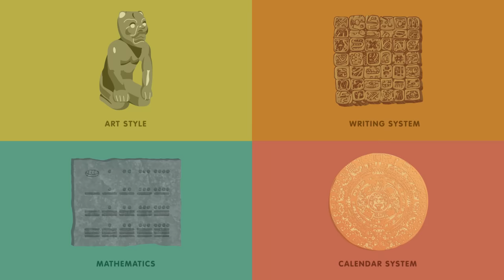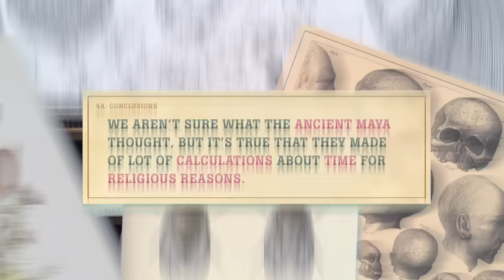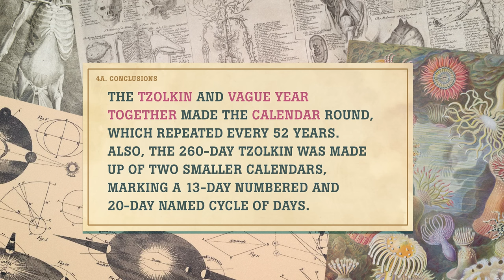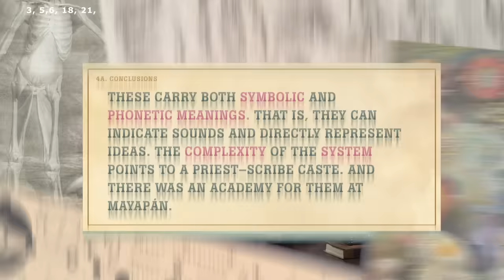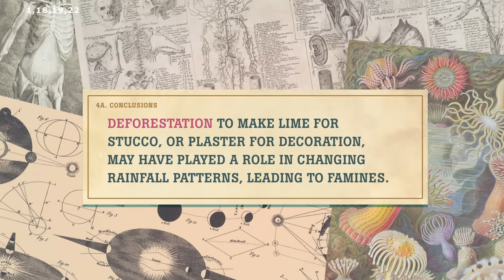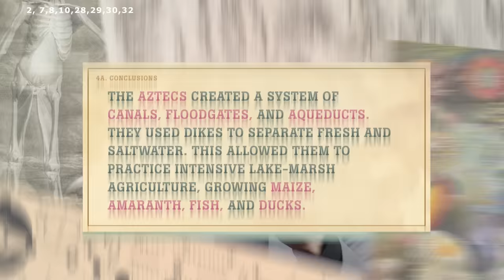The Americas and Time Keeping: Crash Course History of Science #5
In this episode of Crash Course History of Science, we travel to the Americas to ask the question, "When are we?" and get some answers. We'll look at the Maya, Inca, and Olmec civilizations and how they recorded their science.